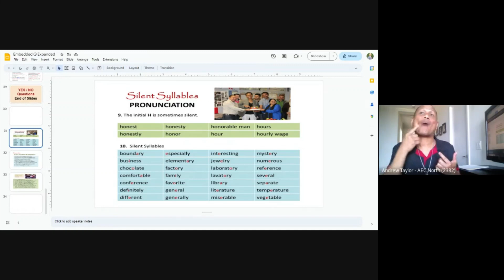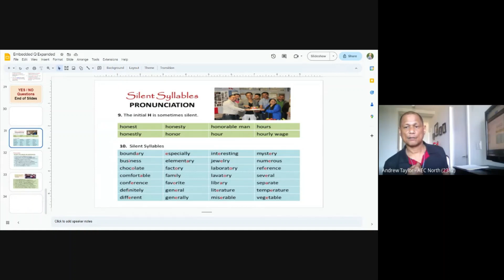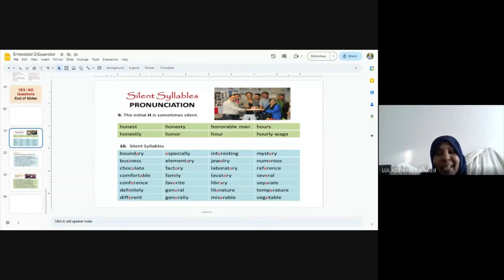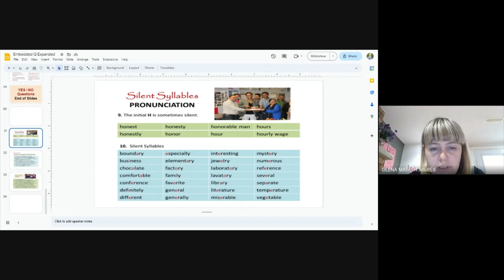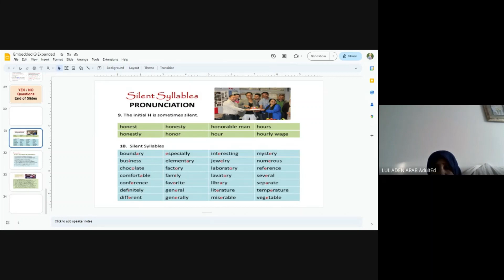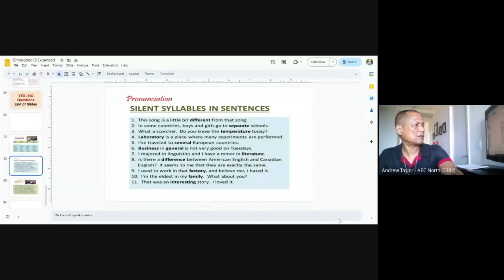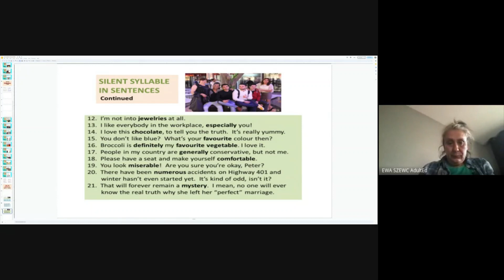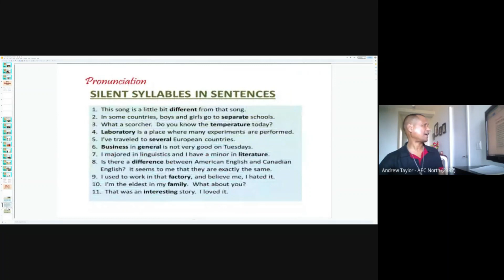Pronunciation SILENT SYLLABLES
Native speakers of English sometimes drop some syllables especially when they are speaking rapidly. If you want to reduce your accent, it is a good idea to learn how to pronounce words with silent syllables to sound more like a native speaker. See the examples below.
family - fam-ly
grocery - groce-ry
reference - ref-rence